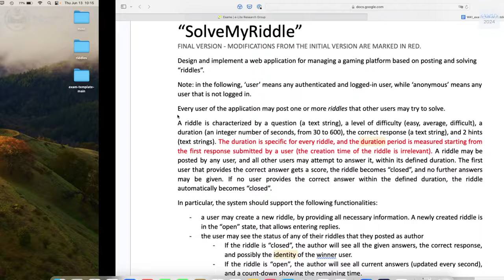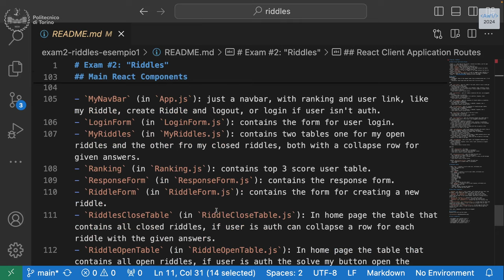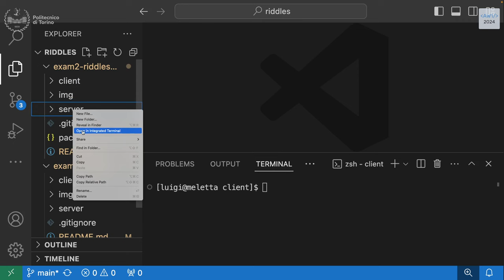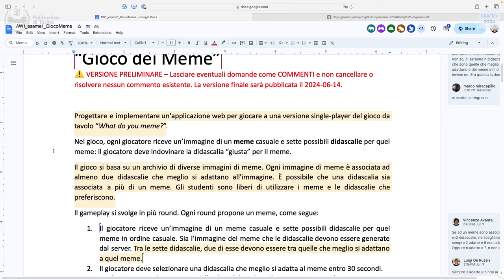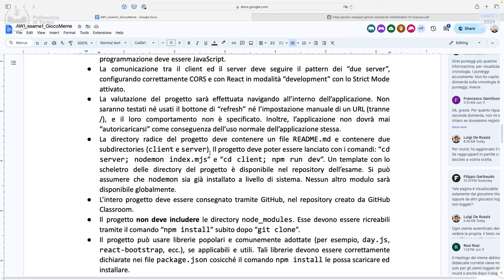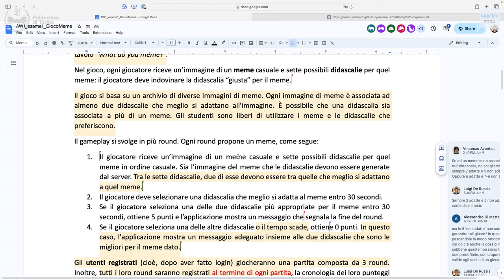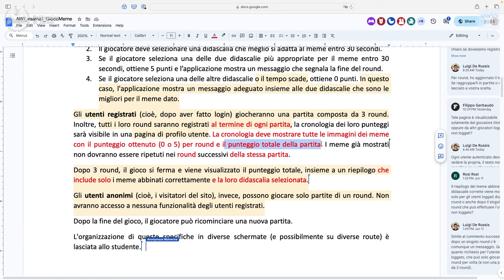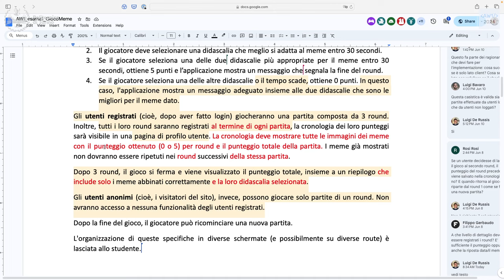AW1-2024-L30: Simulazione d'esame (parte II)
Lezione 30, data 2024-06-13: Simulazione d'esame (parte II)

00:00 Tema d'esame "Indovinelli"
25:56 Commento e domande sul prossimo tema d'esame